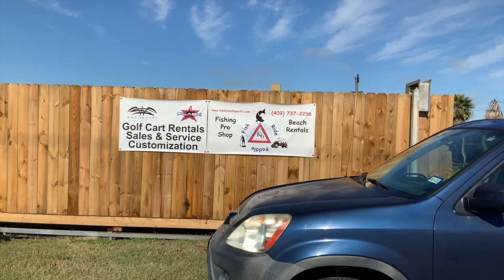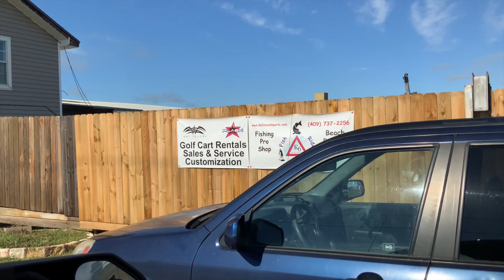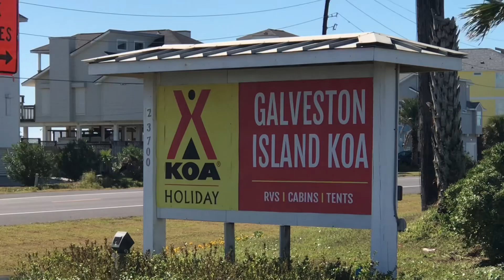PENGALAMAN PERTAMA NAIK RV (Part 3 of 4)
Thank God the weather turns out nice n beautiful, so we can enjoy our time at the beach with the Golf Cart. we rent the Golf Cart and drove along the beach to toe St.Louis Pass bridge.
we also enjoyed the swimming pool at the RV  site.